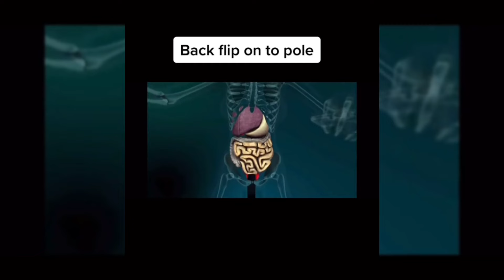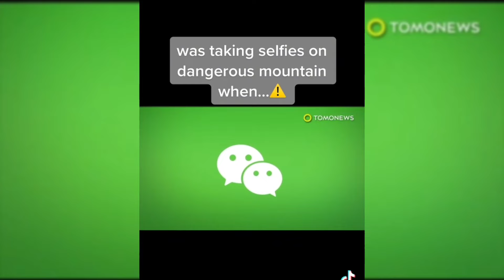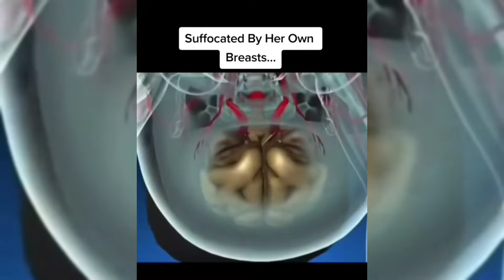WORST WAYS PEOPLE HAVE DIED COMPILATION #4 | TIKTOK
My videos usually contain copyrighted material All the videos, songs, images, and graphics used in the video belong to their respective owners and I or this channel does not claim any rights over them.